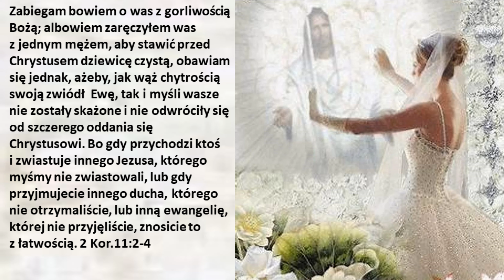Bądź wierny Bogu